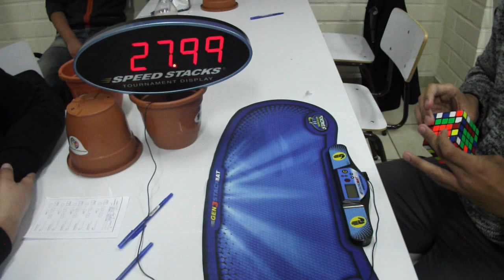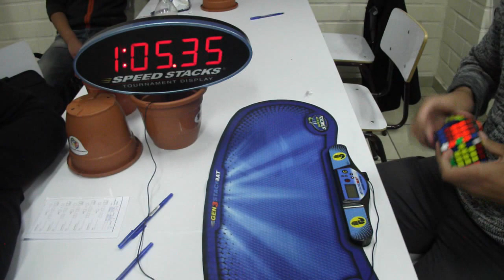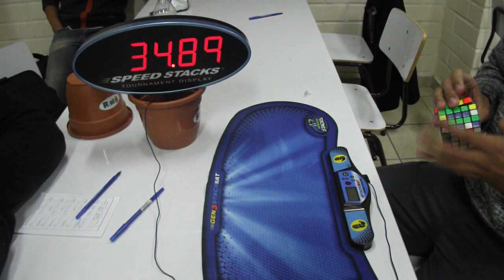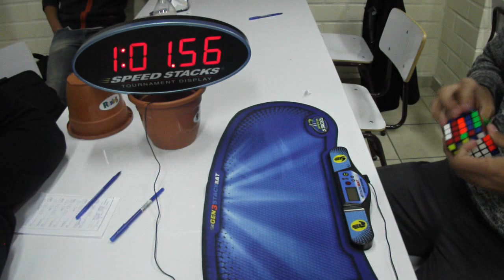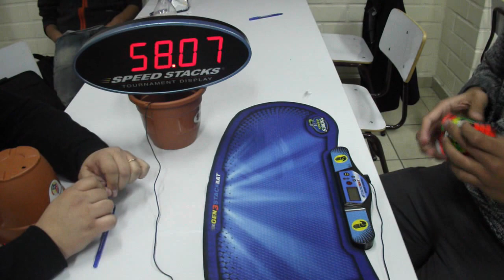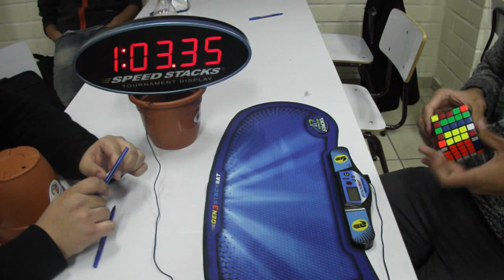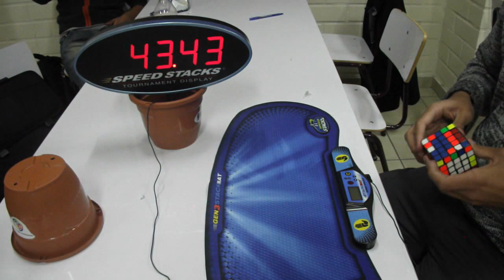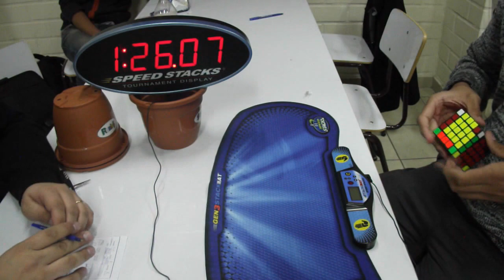NR 5x5 Paulo Salgado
durante "Las Lomas 2013"